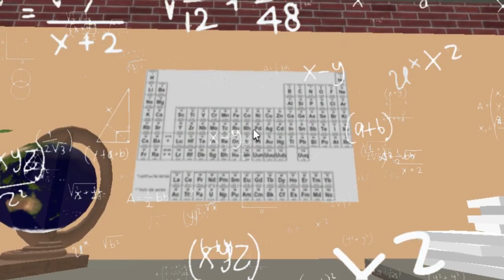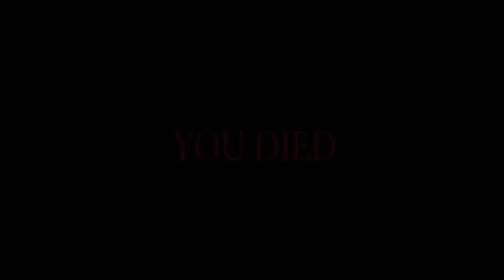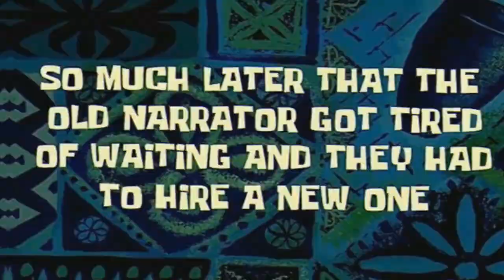ESCAPANDO DE LA ESCUELA MOMENTOS GRACIOSOS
Momentos Divertidos en Escape School Obby!

Un compilado de momentos DIVERTIDOS/GRACIOSOS/RANDOM en Escape School Obby!

En Escape School Obby! tendrás que escapar de la escuela, pero ten cuidado ya que hay trampas y cámaras que tu profesor dejo por doquier.

Esto es  Momentos Divertidos/Graciosos/Random en Escape School Obby!

Si te gusto el video sería para mi un honor recibir tu suculento like y tu maravillosa suscripción :)